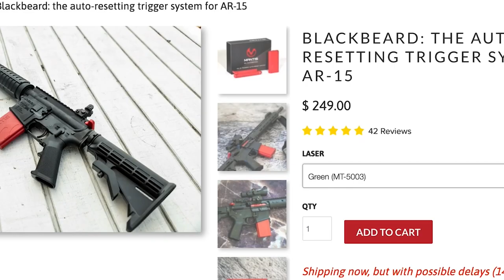Growth vs Fixed Mindset (Mantis Dry Fire Monday)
Please thank MantisX for bringing us today’s video of Growth vs Fixed Mindset (Mantis Dry Fire Monday)! The brand new Mantis Blackbeard system is revolutionary for at home training.

If you value what we do at ASP, would you consider becoming an ASP Patron Member to support the work it takes to make the ASP Extra videos like Growth vs Fixed Mindset (Mantis Dry Fire Monday)? gives the details and benefits.